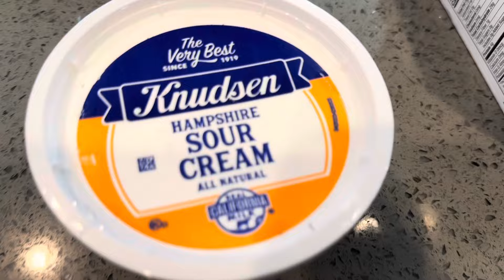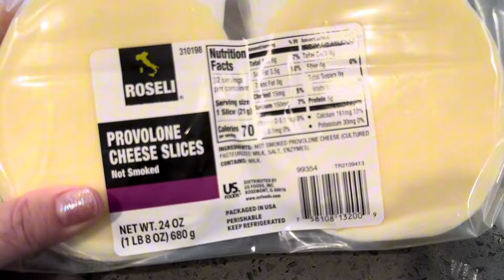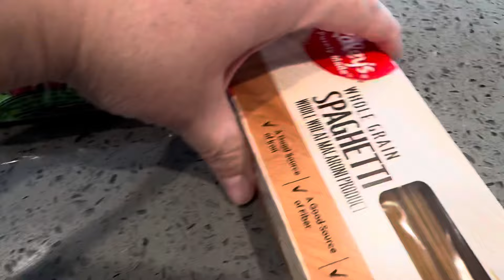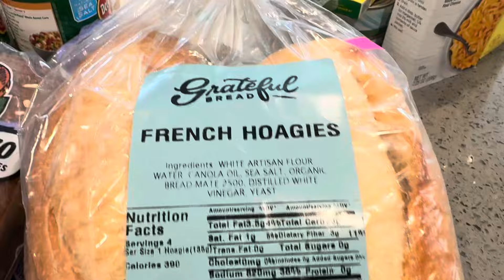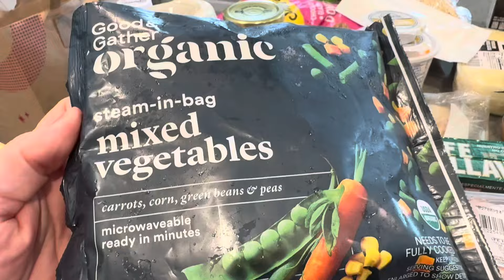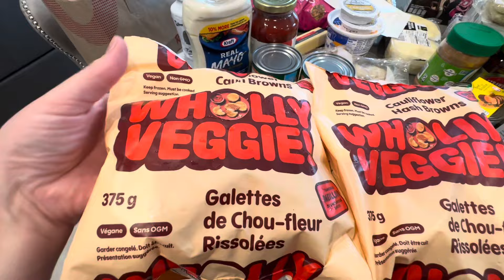Переезд в Америку, Бесплатные Продукты! Творите Добро Вместе с нами! Калифорния ❤️бесплатно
Мы получаем продукты , делаем обзор на нашем канале. Потом развозим нуждающимся,
недавно приехавшим людям и пожилым. Нам для контента, а людям в помощь🙌

Где именно были взяты эти продукты:

С 10 утра , приежайте к 9, чтобы получить номерок .
Понедельник , Среда , Четверг , Пятница
Раз в 21 день, можно брать в этом месте

Будем рады общению 🥰

Music for intro and outro:
Watch:
 • Disfigure - Blank | Melodic Dubstep |...

И поставьте свой почтовый индекс (zip code), чтобы найти бесплатки ближе к вам.